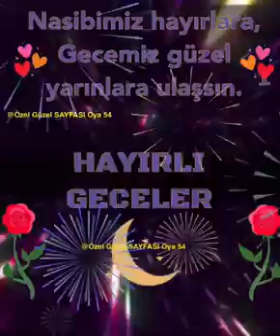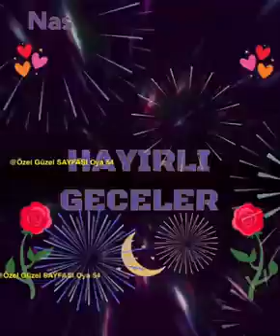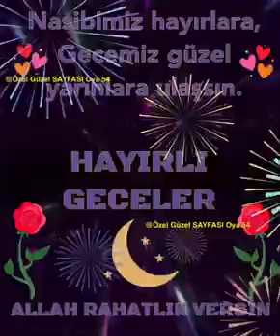ferdi tayfur / nasılda sevmiştim bir bilsen seni hasretin özlemin herşeyim sensin hayırlı geceler🌷🎶🌷